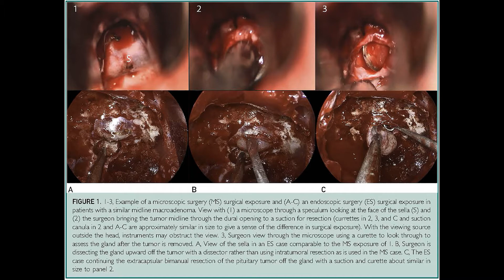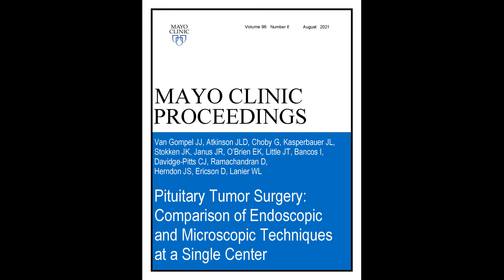Endoscopic vs Microscopic Pituitary Tumor Surgery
Dr. Jamie Van Gompel, a Professor of Neurology and Otolaryngology at Mayo Clinic in Rochester, MN, shares insights from his article appearing in the August 2021 issue of Mayo Clinic Proceedings, where two different surgical treatment modalities for pituitary tumors were compared from within a single institution.  He shares patient outcomes, cost analyses, surgical pluses and minuses, rates of rehospitalizations, and much more.  Dr. Van Gompel notes one key to success is having a multidisciplinary approach. He notes that length of stay at Mayo Clinic was approximately one day compared to other institutions’ typical 3-day stay and that substantially fewer postoperative secondary treatments were required.